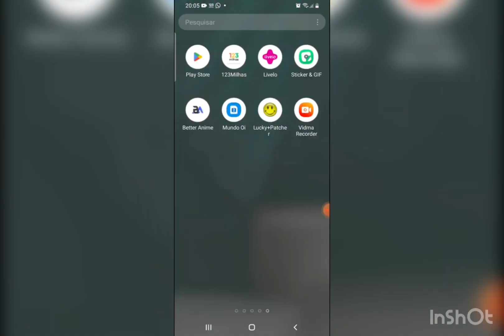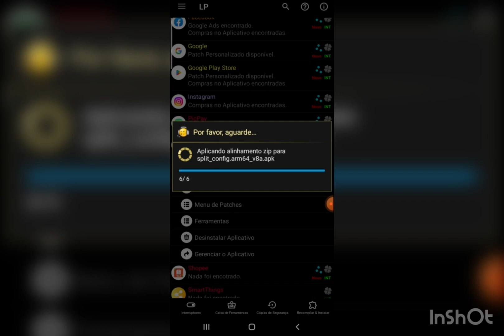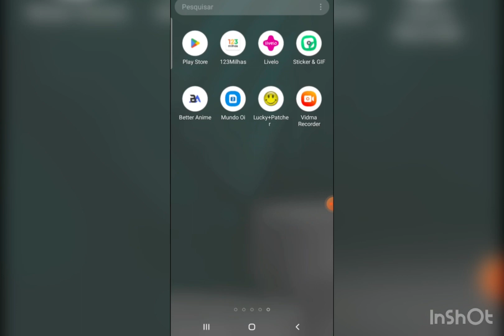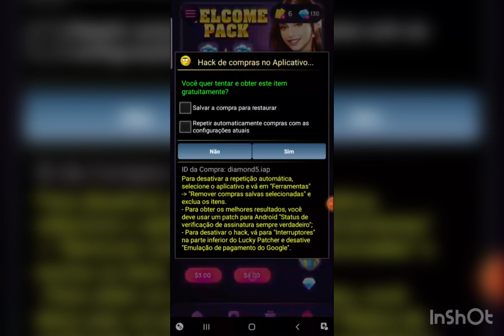Sensation: Romance Interactive v1.5.7